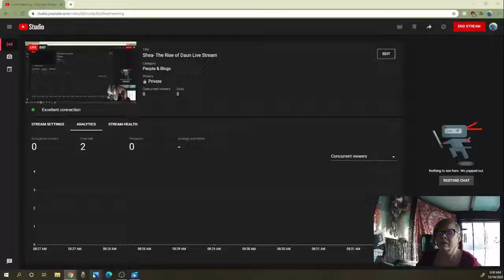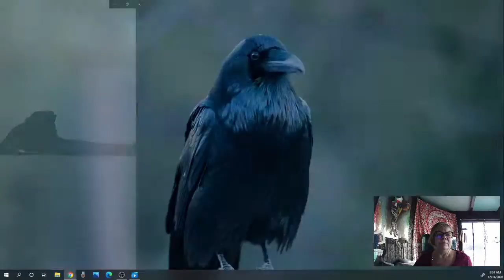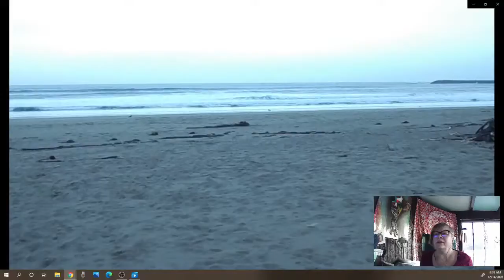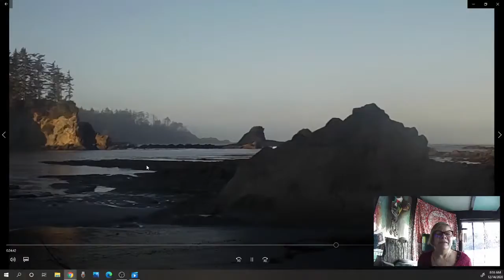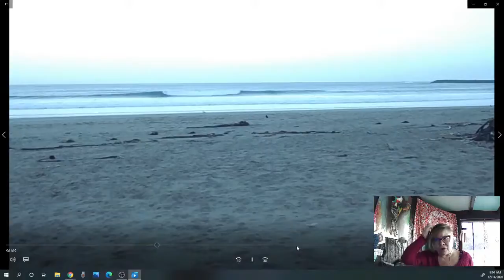Positivity Reading Music: Scott Buckley~Solace My voice is super quite headphones suggested ✌️❤️ 🙏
Just a lady artist putting positivity into the universe.